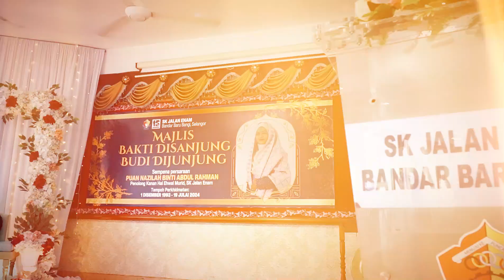coming soon | 28 July 24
Majlis Persaraan Pn Nazilah
GPK HEM
SK Jalan Enam Bdr Baru Bangi